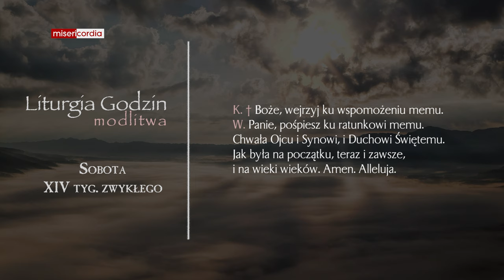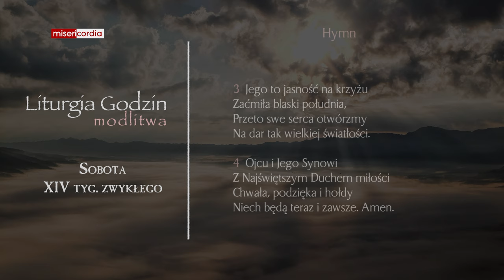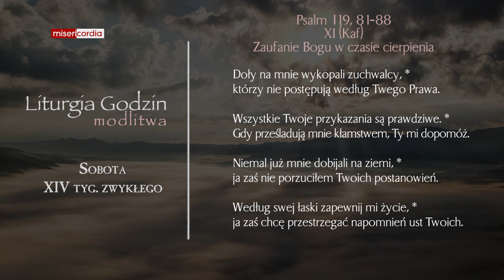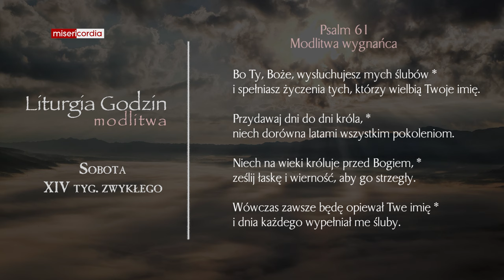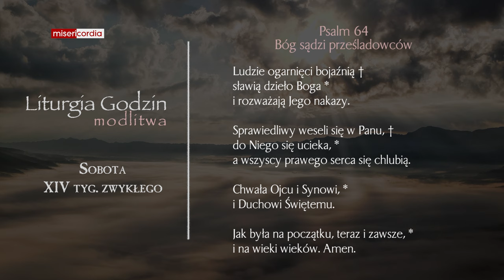Liturgia Godzin | Modlitwa Południowa | Sobota, XIV tyg. zwykłego